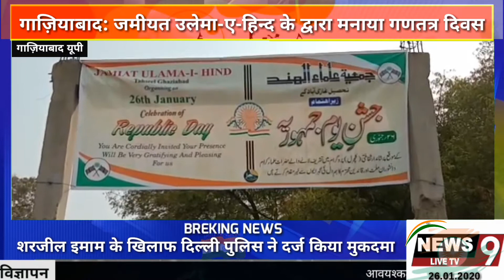जमीयत उलेमा ए हिन्द के द्वारा इस अंदाज में मनाया गणतत्र दिवस आप भी जानिये NEWS 9 LIVE TV